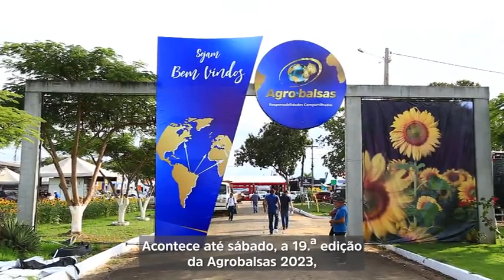Governador Brandão destaca importância do agronegócio para o Maranhão na Abertura da Agrobalsas 2023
A 19ª edição da Agrobalsas 2023, que acontece até sábado, oferece serviços e programas voltados para os produtores rurais, atividades para o público em geral, além de apoio às empresas que estão realizando exposições e comercialização de produtos agrícolas.